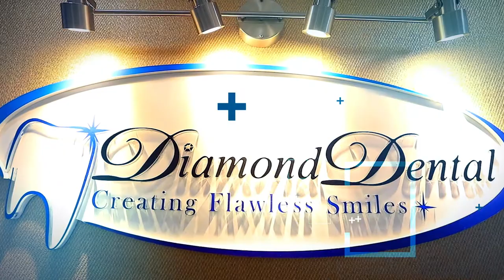Diamond Dental Clinic - Fairview Mall Dr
We create custom dental videos in any format and for any medium.  These contents allow you to use your dental videos in a TV commercial, website and social media campaign. This video has made for Sunny Dental Clinic in Downtown Toronto as content for SMM (Social Media Marketing)

تخصص ما تهیه و تولید محتواهای مورد نیاز از قبیل فیلم، عکس، انیمیشن و گرافیک به صورت هدفمند و تخصصی برای کلینیک های پزشکی  جهت استفاده و تبلیغات در فضای انلاین و رسانه های تصویری می باشد. تیم حرفه ای ما به کارگردانی وحید هماتاش در شهر تورنتو کانادا با تجربه فراوان ،تخصص و نوآوری با چندین کلینیک  دندانپزشکی و زیبایی جهت تولید محتواهای تبلیغاتی آنها، همکاری مستمر دارد
Creative Director: Vahid Homatash
Homa Art Production INC